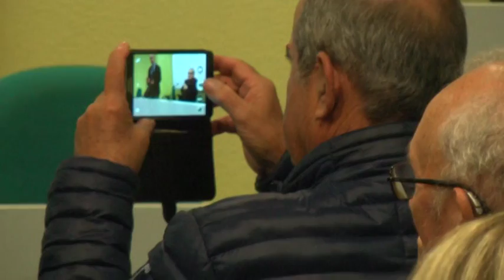Referendum costituzionale/ Sì 25-10-2016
Il Comitato per il sì  ha organizzato un incontro che si è svolto questa sera a Sarzana, alla presenza dell’onorevole Pierluigi Castagnetti